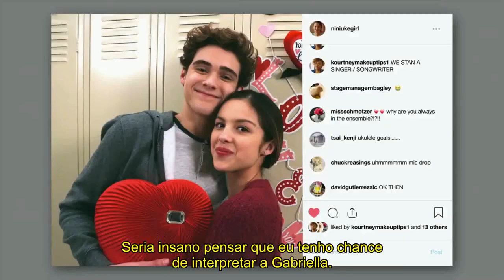HIGH SCHOOL MUSICAL: THE MUSICAL| PROMO 1ª TEMPORADA - LEGENDADO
Série: High School Musical: The Musical
Emissora: Disney+
Temporadas: 1
Sinopse: Um grupo de estudantes do colégio East High trabalha em conjunto para preparar e encenar uma produção teatral de inverno. De acordo com o passar dos dias, eles percebem que o drama não existe apenas no palco, mas também nos bastidores dele.